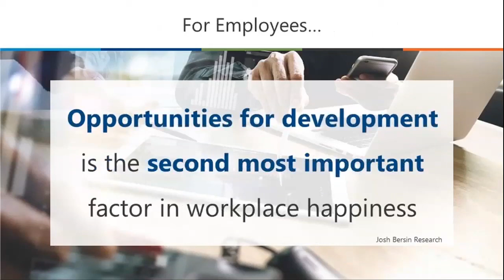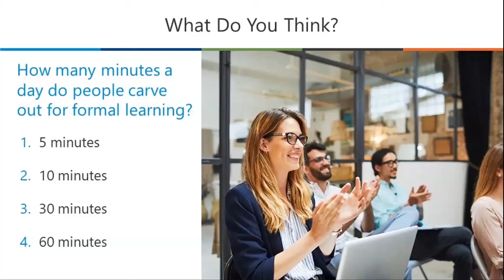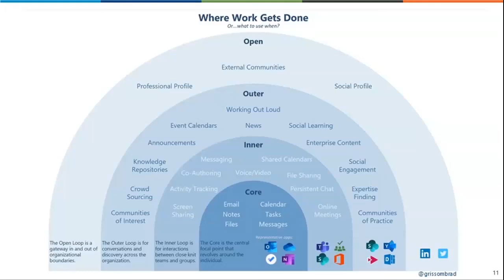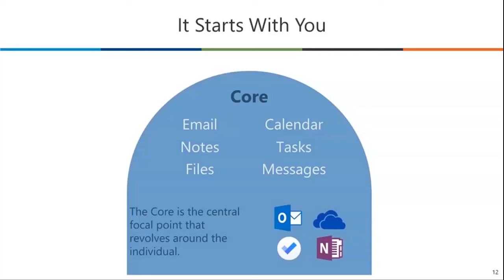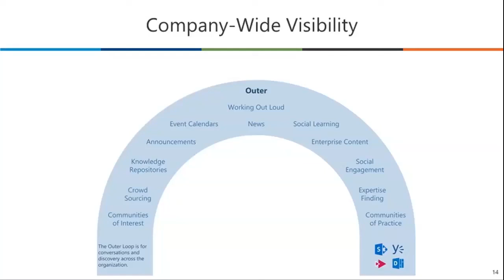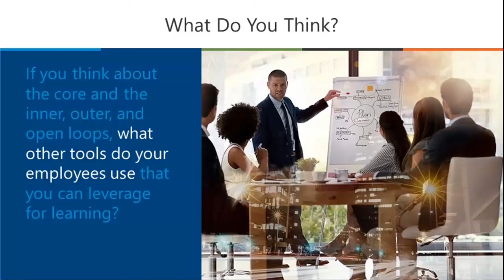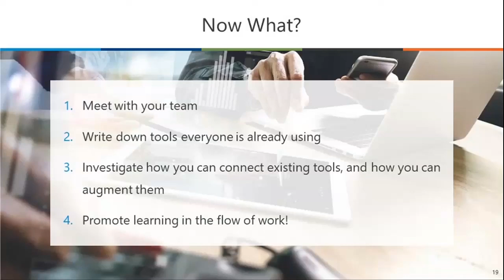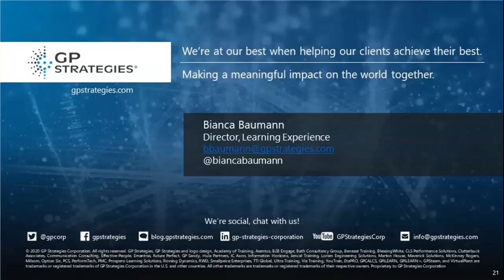Webinar | Immersive Learning Where Learning and Work Get Done